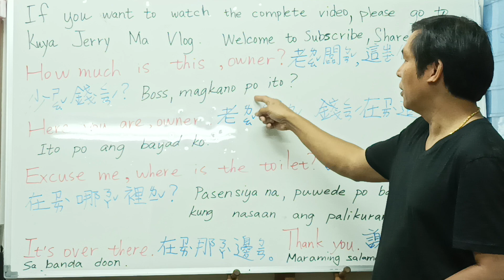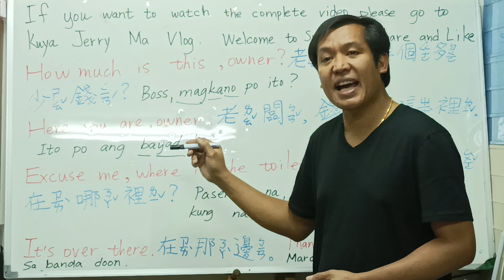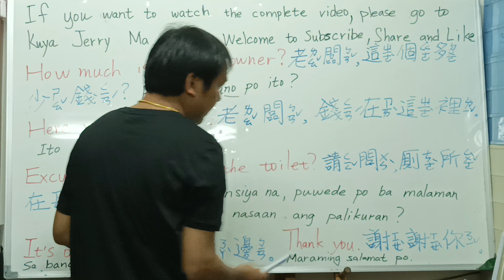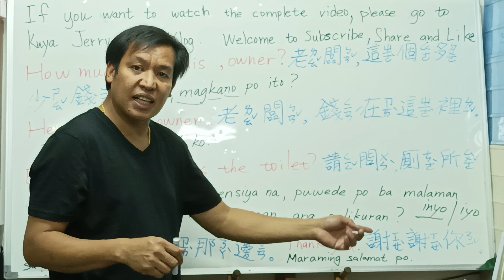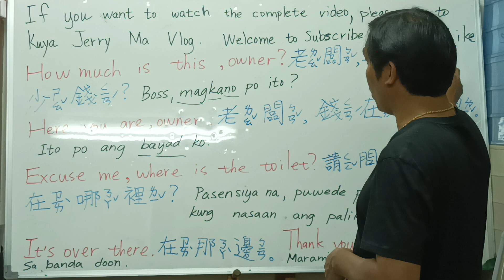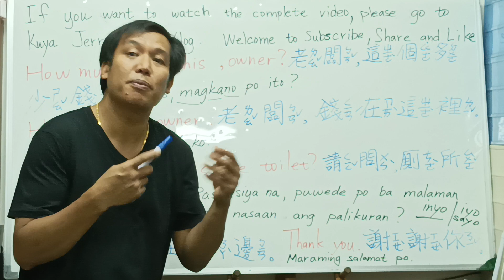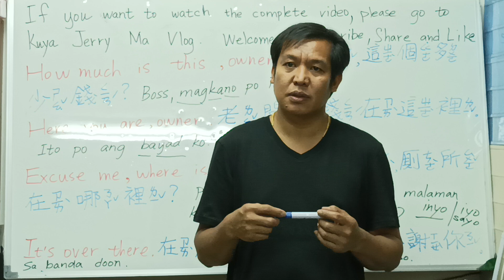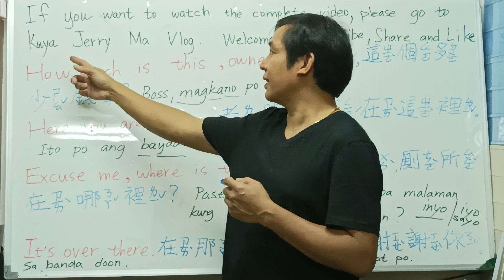English, Chinese and Tagalog Useful Conversation 1